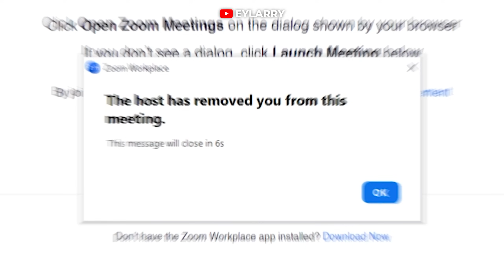GZUZ NIMMT ZOOM MEETINGS HOPS | TEIL 2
*Alle Zoom Meetings in diesem Video waren öffentlich zugänglich!* -
🧵Quellen:  @AdlerssonReview    @AdlerssonPictures    @8iSchmutzfabrik

Gesetz über Urheberrecht und verwandte Schutzrechte (Urheberrechtsgesetz):

§ 24 Freie Benutzung (1) Ein selbständiges Werk, das in freier Benutzung des Werkes eines anderen geschaffen worden ist, darf ohne Zustimmung des Urhebers des benutzten Werkes veröffentlicht und verwertet werden